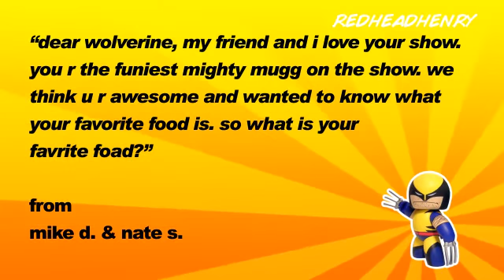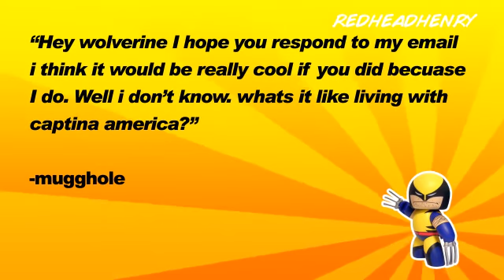E-mail Wolverine #1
Horseback riding, foads, and roommates.